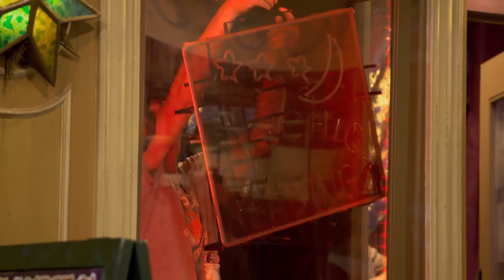The Big Bang Theory | The Big Cendrowski | Warner Bros. Entertainment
The CastAndCrew of TheBigBangTheory discuss MarkCendrowski, the show's longtime resident director who is instrumental in making the set feel like family.

About The Big Bang Theory:
Leonard and Sheldon are brilliant physicists. But none of that genius helps them interact with people, especially women. All this begins to change when a free-spirited beauty named Penny moves in next door. Sheldon, Leonard's roommate, is quite content spending his nights with their socially dysfunctional friends, fellow Caltech scientists Wolowitz and Koothrappali. However, Leonard sees in Penny a whole new universe of possibilities ... including love.